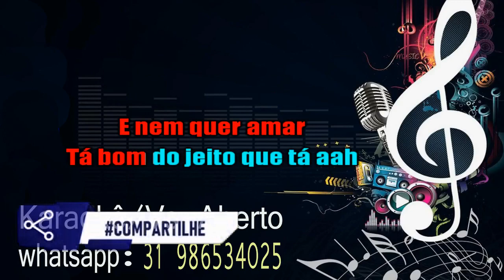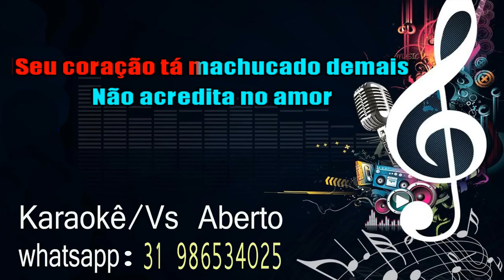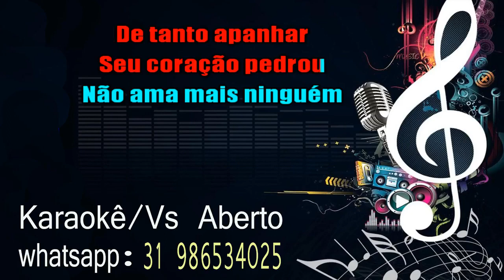INVESTE EM MIM VS EXCLUSIVO KARAOKE